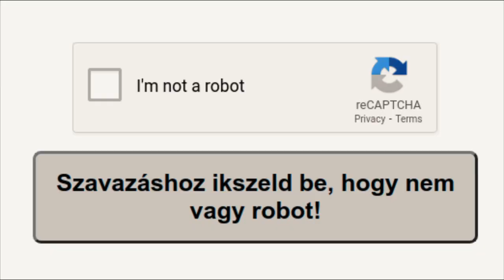Házi SUGÁRZÁSDETEKTOR az energiakövetekkel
Ma találkoztam először az idei energiakövetekkel. Hosszú volt a nap, de egy gyors demonstráció belefért: házilag gyártott ködkamrával mutattunk ki sugárzást. (Majd valamikor megismételjük jobb fényviszonyok között kipihenten, és belemegyünk jobban a működésbe, összeszerelésbe.)